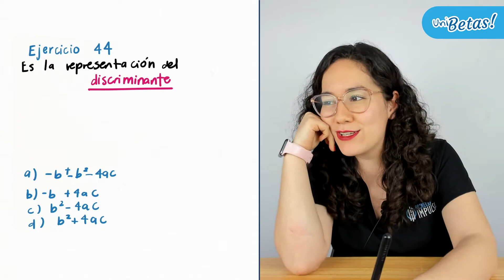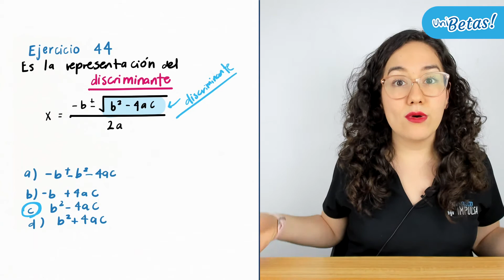Guía IPN Álgebra Reactivo #44 Guía de Matemáticas IPN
En la clase de hoy la profe Grecia resolverá el reactivo #44 de la guía del IPN en la parte de álgebra.

🔵 Exámenes Simulacro.